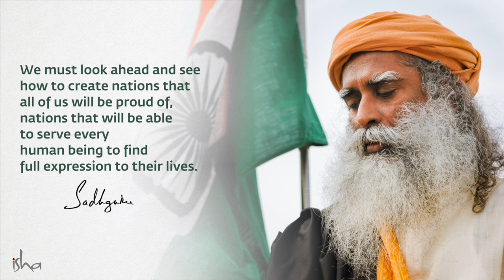What India Needs To Focus On In The Next 25 Years - Sadhguru's Independence Day Message 2021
As India begins to celebrate her 75th year of Independence, Sadhguru looks at how far the nation has come since 1947, and what challenges the nation must overcome in the next 25 years.